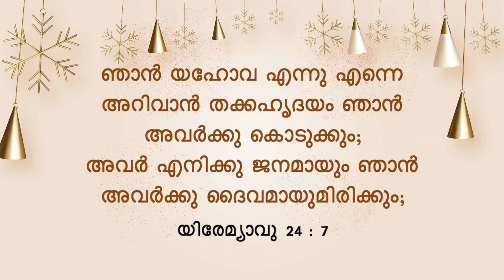യേശുവിനോടൊപ്പം നടക്കുക | സഹോദരൻ മോഹൻ സി. ലാസറസ് | ജനുവരി 23 | Malayalam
Jesus Redeems
Trivandrum
695033